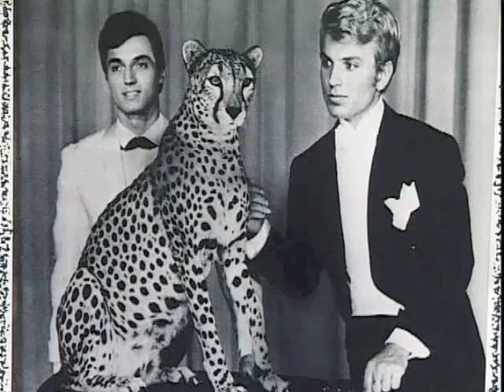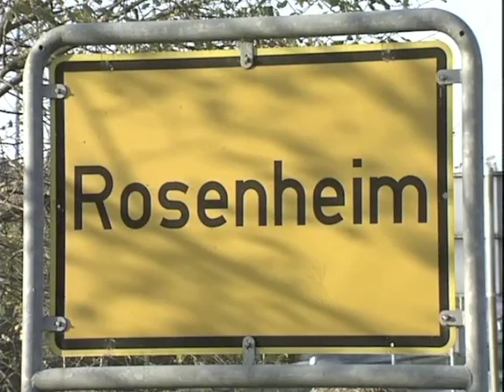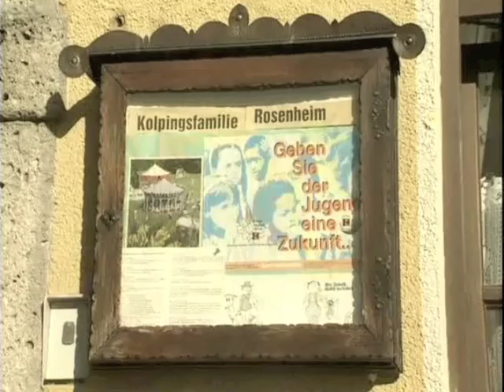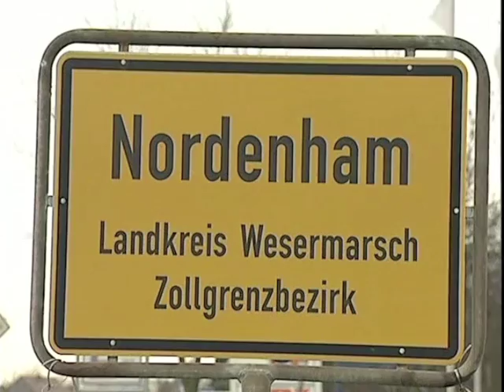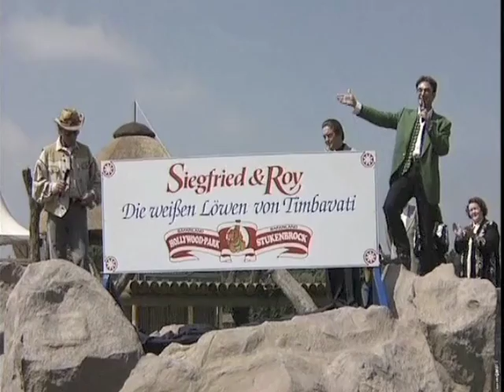Siegfried & Roy - FILM-FLASHBACK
FLASHBACK 1996: Die Illusionisten Siegfried und Roy begeisterten mit ihrer Magie über 25 Millionen Zuschauer. In dem Short Cut von Alois Schwoim erlebt der Zuschauer 2 Künstler, die wohl mit besonderen Maßstäben gemessen werden müssen. Künstler, die aber nie vergessen haben, wo ihre Wurzeln sind und die auch ihre Sensibiliät, vor allem in der Verantwortung für die Tiere, nie verloren haben.